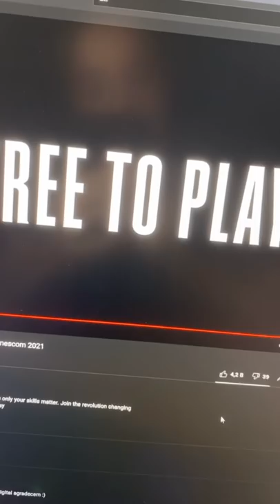FIFA ve PES'e Rakip Yeni Bedava Futbol Oyunu! UFL Football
PES ve FIFA oyunları için rakip olabilecek yeni bir futbol oyunu çıkıyor! UFL isimli oyunun fragmanı çıktı! Sizce bu yeni bedava futbol oyunu nasıl olacak?